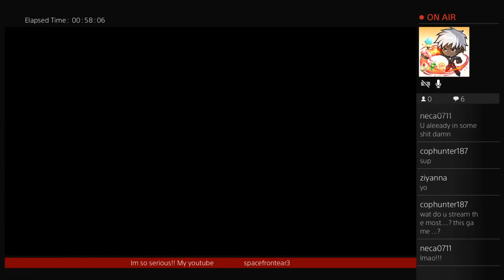THE LAST OF US! THE DEATH DEALERS GAMBIT✨✨ (Part 4)